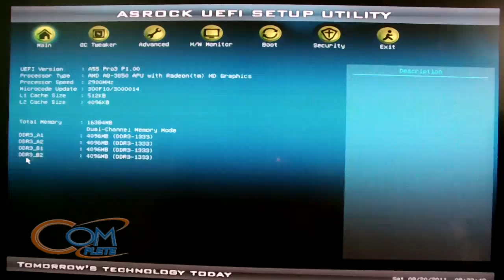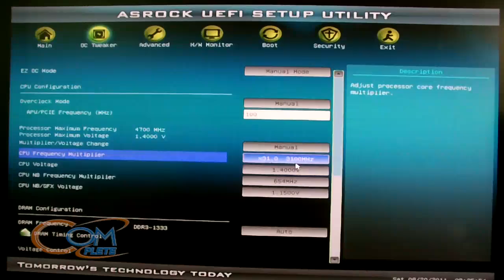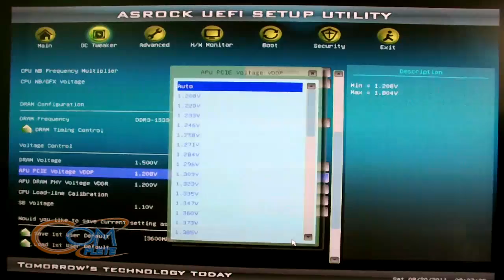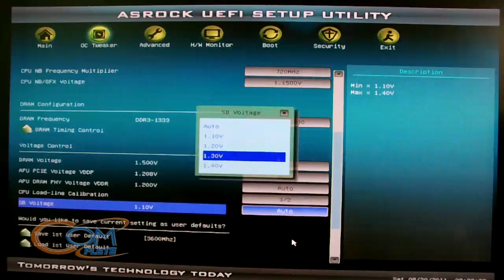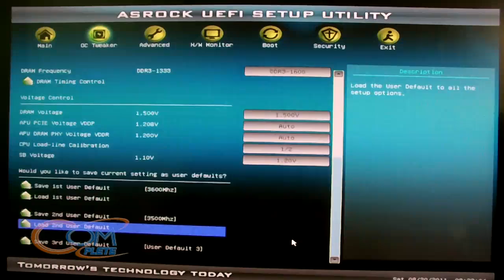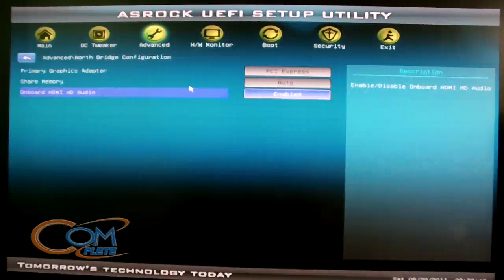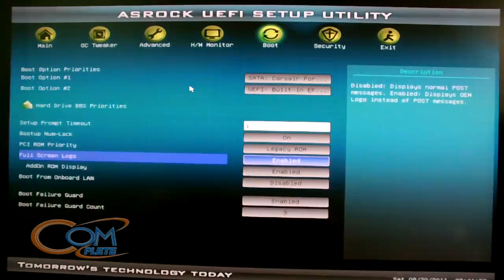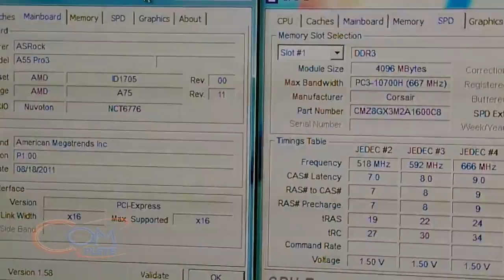BIOS_ASRock_A55_Pro3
แนะนำการใช้ BIOS ASRock A55 Pro3